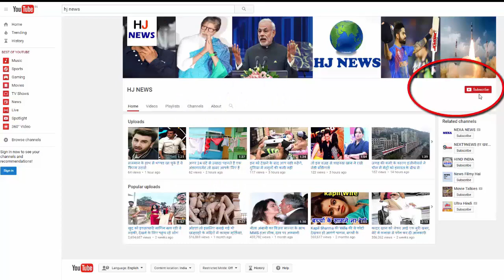जब गावसकर की सेन्चुरी के चक्कर में पाटिल को हो गई थी टॉयलेट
Former cricketer Sandeep Patil's painting became wet in the wake of the great cricketer Sunil Gavaskar's senchantry. This is a true incident when India was playing Test matches in Faisalabad against India in 1982. Sunil Gavaskar was close to Century by making 90 runs

Sunil Gavaskar reached the score of 90 runs while batting best and was close to the Century. Then dressing room Sandeep Patil was sitting with the rest of the players. Patil rose from his chair and proceeded to go to the bathroom, but then the team manager Fateh Singh Rao Gaikwad asked Patil to stop there until the completion of Gavaskar's Saturation.
Anyway, at the time of a player's sensitivity, no player leaves the dressing room. But there was a problem with Patil here. Keeping the respect of Patil manager, he sat back on his chair and tried to control, but Gavaskar got an entire hour to go from 92 to 100 runs.
Not only this, Gavaskar has taken 25 minutes to score three runs between 97 and 100. Unless Gavaskar's finishing was completed, it was too late because Patil's pants had become wet. However, Patil had told in an interview that he used to be so desperate to see Gavaskar's Sanctuary that he used to sit for rest of the toilet for several hours.

HJ NEWS !!